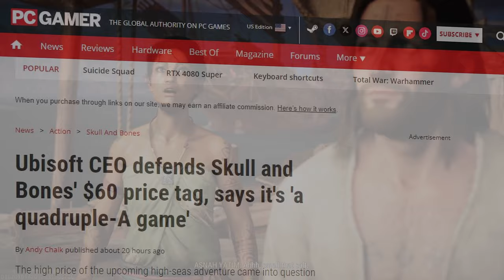Skull and Bones First Impressions - How bad is it?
Check out my early impressions of Skull and Bones, the new Ubisoft Singapore game.

00:00 Intro
01:19 Welcome to the circus
02:06 Character creation
02:29 The game begins
04:32 The sailing & combat sucks
05:42 Character & Ship Customization
06:27 Ubisoft has no dignity
08:00 Outro

Sources:

Ubisoft CEO defends Skull and Bones' $70 price tag, says it's 'a quadruple-A game' – by PCGamer:

Report Says Ubisoft Has To Complete Skull & Bones Due To Agreement With Singapore Government – By Geek Culture